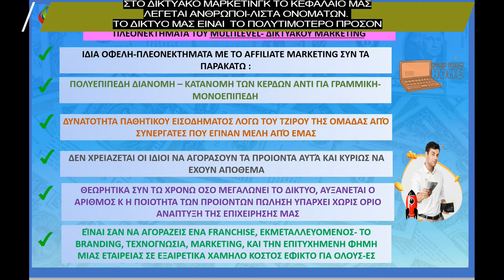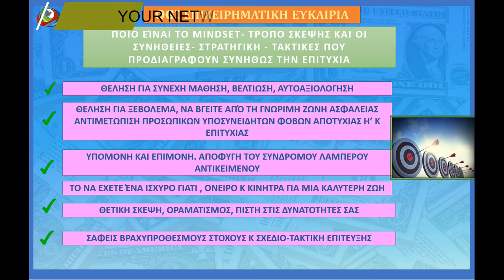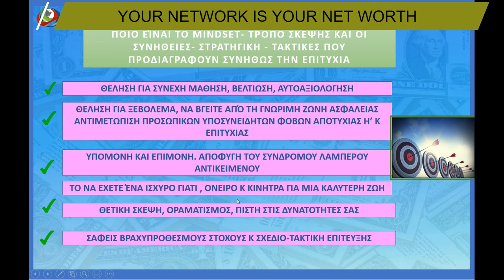ΠΛΕΟΝΕΚΤΗΜΑΤΑ MULTILEVEL MARKETING- ΔΙΚΤΥΑΚΟΥ ΜΑΡΚΕΤΙΝΓΚ